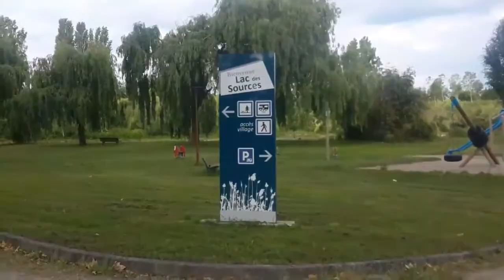Donzac (Tarn-et-Garonne)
Aire de services municipale, stationnement et services gratuits.
Stationnement limité 48 h. Très calme.
Située à côté d'un petit étang de pêche (carte obligatoire).